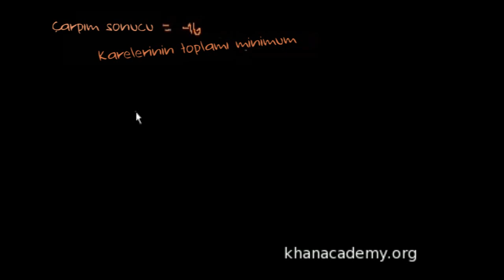Kalkülüs ile Optimizasyon Hesaplaması 1 (Kalkülüs / Türev Uygulamaları)